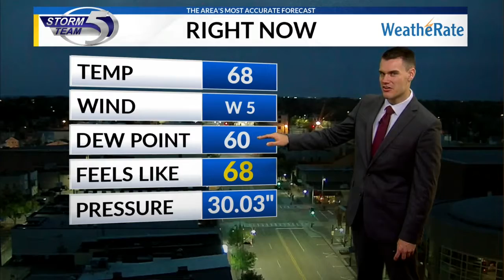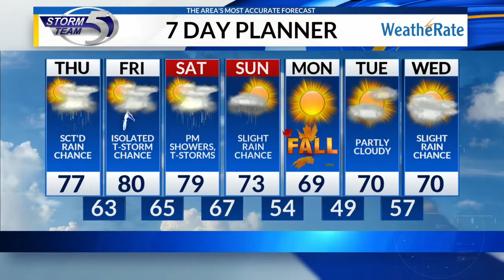Showers and storms on Thursday